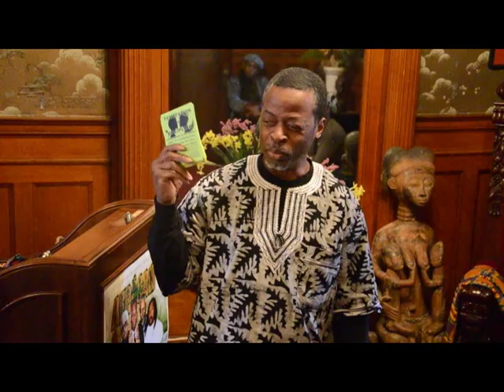Who is Greater, Frederick Douglas or Martin Delany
Q/A Who Greater, Frederick Doulas or
Martin Delany -  Clarke House Debates # 9